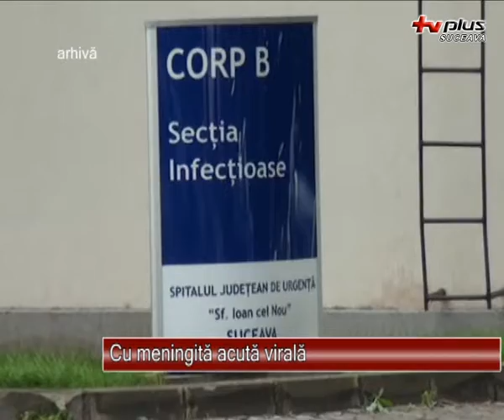Cu meningita acuta virala - 18.07.2012